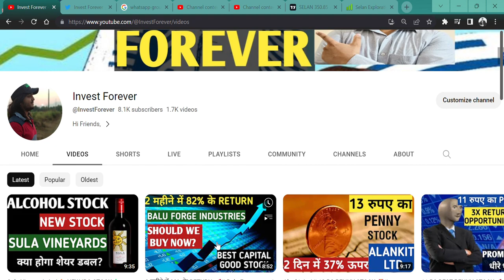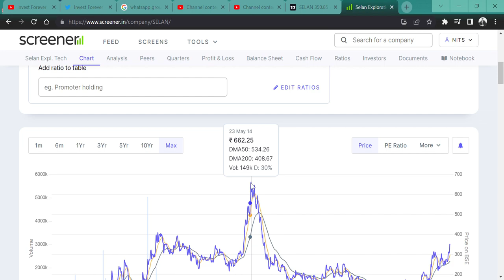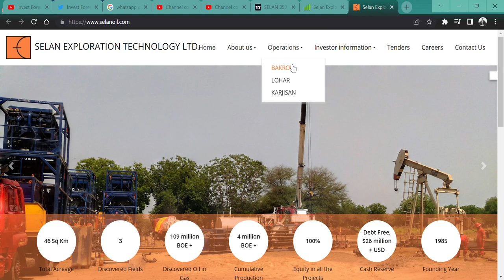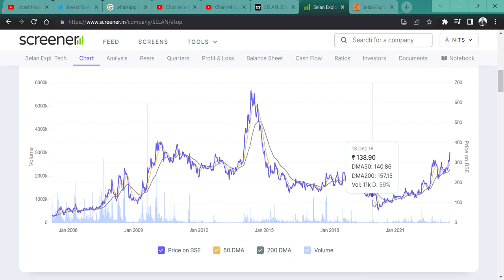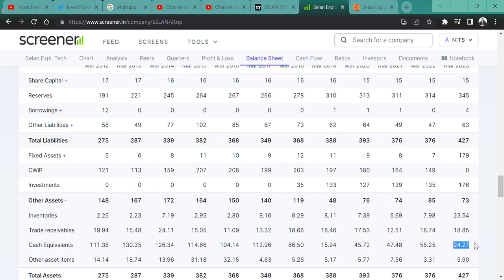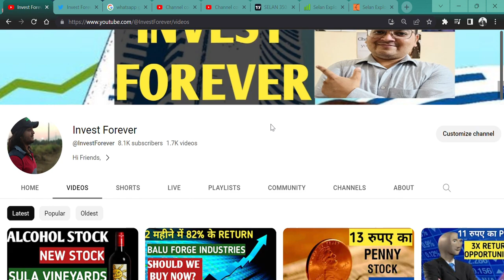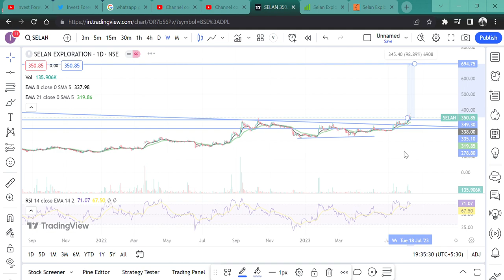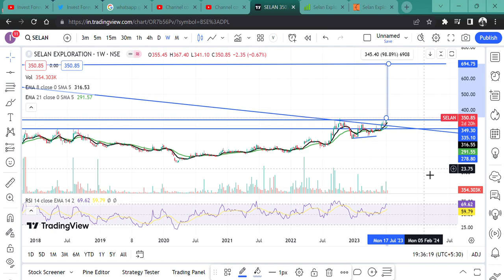Selan Explorations Technology🔥 || 350 RS STOCK TARGET 700? 🎯|| SHOULD WE BUY? 🤔@IamsmallcapInvestor💲🚀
HI,

Selan Explorations IS THE BEST SMALLCAP STOCK. SHOULD WE BUY? || WATCH THE VIDEO TO KNOW MORE?